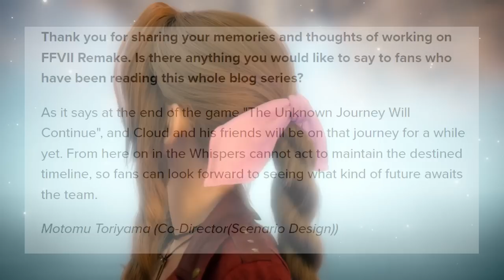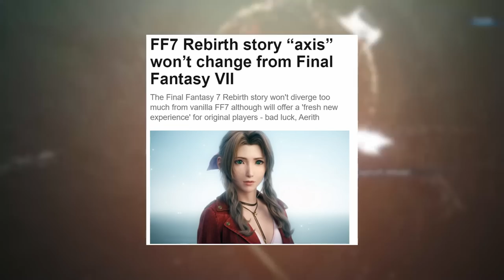Final Fantasy 7 Remake Dev Teases Story Changes To Come in Rebirth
Final Fantasy VII Remake's Motomu Toriyama has stated with a lack of Whispers, that Destiny (OG's timeline/story) is no longer guaranteed to happen moving forward.